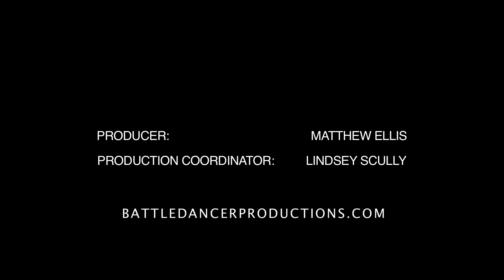SSGtv: Ben Fisher "Hard Living" LIVE at the Ballard Locks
Production Coordinator: Lindsey Scully
Producer: Matthew Ellis
Production Assistant: Kevin Muggli